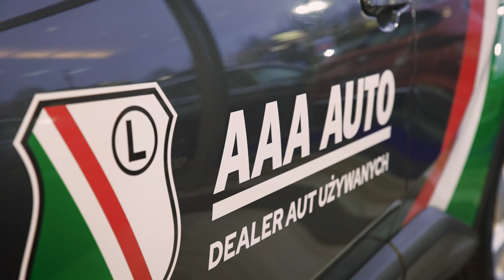MAMY DLA CIEBIE PACZKĘ! Rafa Lopes i Kacper Tobiasz odwiedzają kibiców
Dwóch piłkarzy Legii we współpracy z AAA Auto sprawiło niespodziankę naszym kibicom. Rafael Lopes i Kacper Tobiasz wcielili się w rolę kurierów i rozwieźli sympatykom klubu ich zamówienia ze sklepu Legia Warszawa. Do dostarczenia przesyłek użyli Toyoty C-HR z AAA Auto.